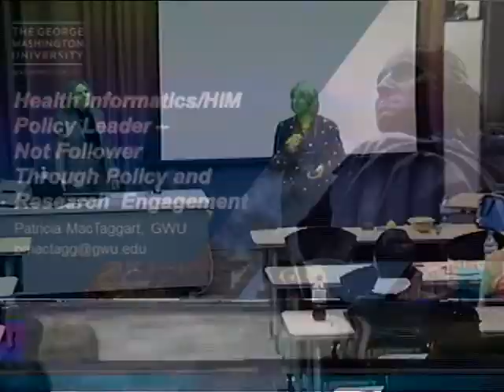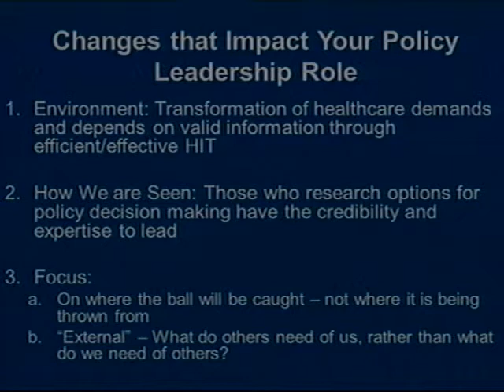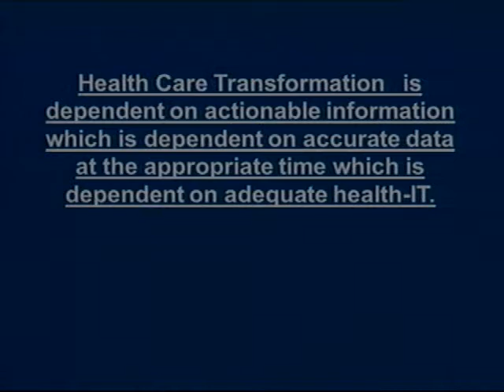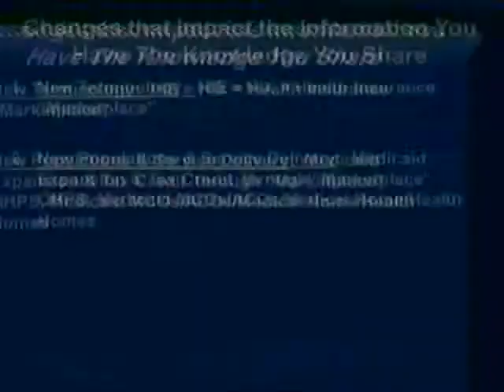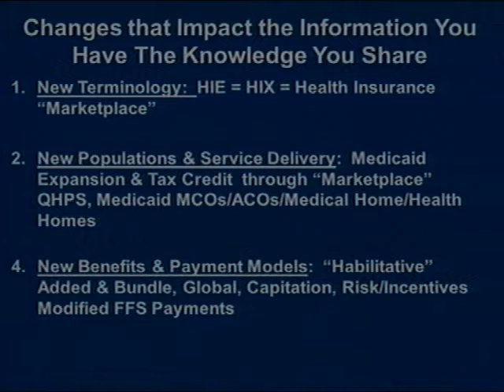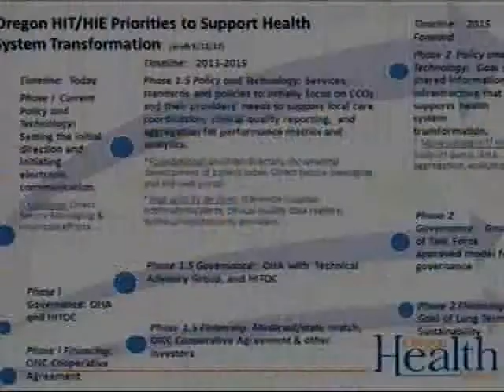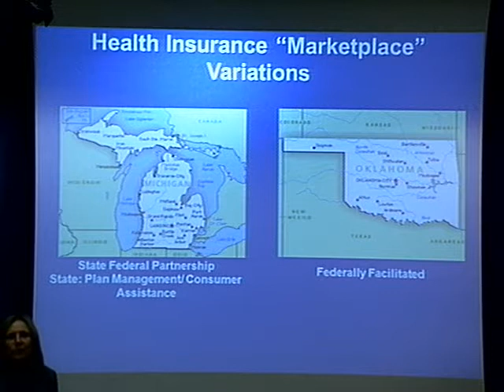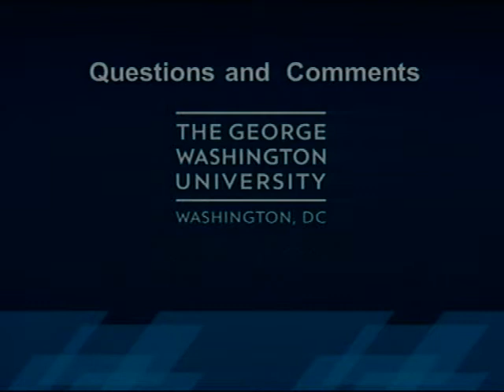“HIM Policy Leader – Not Follower Through Policy and Research Engagement”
Patricia MacTaggart, M.B.A., M.M.A